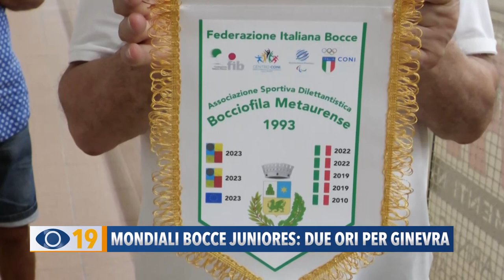Mondiali bocce juniores: due ori per Ginevra Cannuli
Ginevra Cannuli porta le Marche sul tetto del mondo. La 16enne della Metaurense Calcinelli vince in Algeria due medaglie d'oro ai Mondiali juniores di bocce.